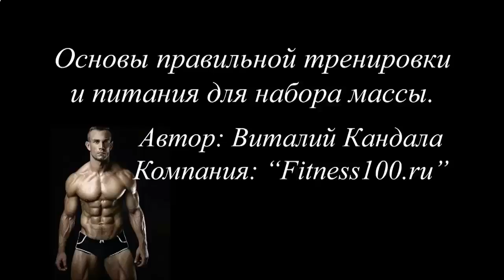ПИТАНИЕ ДЛЯ РОСТА МЫШЦ